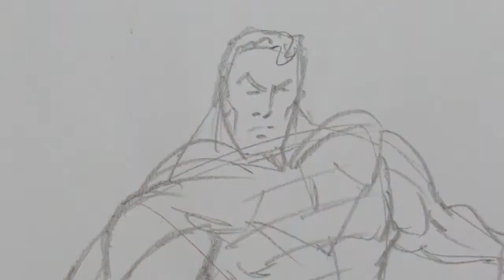COMO DIBUJAR A SUPERMAN/HOW TO DRAW A SUPERMAN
Hola amiguitos en este video, les enseñamos a dibujar a Superman, fácilmente,no te lo pierdas !